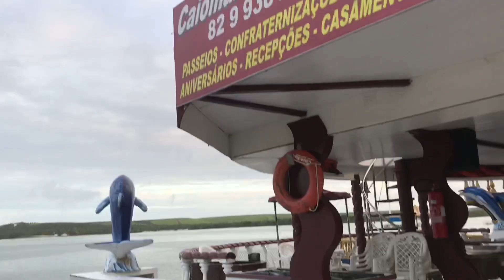ELE TEM MUITO MEDO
Oi pessoal  tudo bem? A Bella chegou no resort que estamos (Iloa Resort em Barra de São Miguel - Alagoas) e eu compartilho com vocês sobre os medos do Bernardo e o que penso sobre isso. Qual a opinião de vocês ?